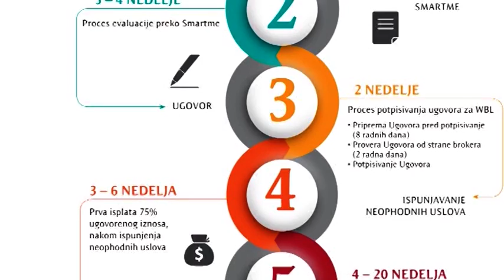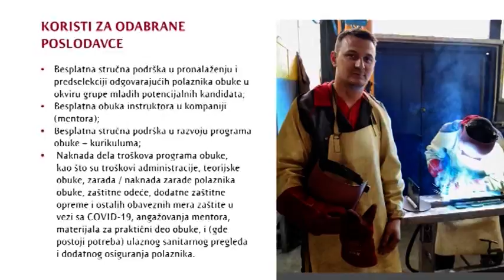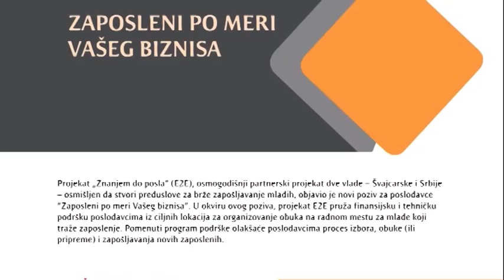Godina za nama - Edukativni centar Kruševac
Protekla godina je usled novonastale situacije izazvane pandemijom korona virusa kao za većinu, i za Edukativni centar Kruševac, bila turbolentna, kaže koordinator Ilija Jovanović. Karijerno vođenje i savetovanje mladih do 30 godina i program „Znanjem do posla“ kao preduslov za njihovo brže zapošljavanje, prema njegovim rečima, ključni su programi realizovani tokom 2020. U narednoj godini nastavljaju se brojne aktivnosti započete u ovoj ali i realizacija novih projekata, kaže Ilija Jovanović. Međunarodni trening kursevi iz različitih oblasti planirani za 2020. nisu realizovani.  Iz Edukativnog centra objašnjavaju da pomenute edukacije međutim, nisu otkazane već samo odložene za narednu godinu zbog novonastale situacije.